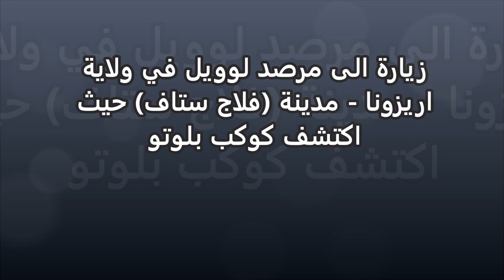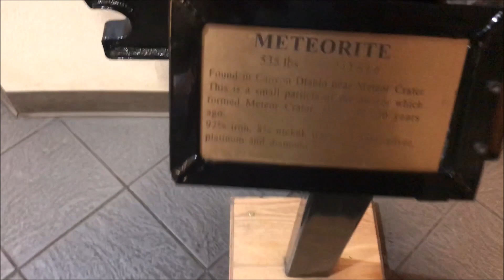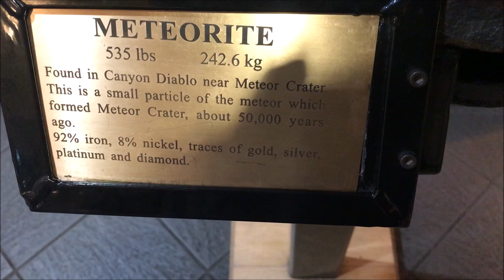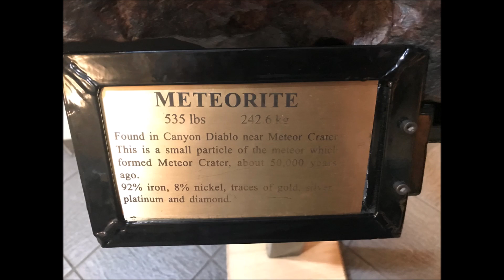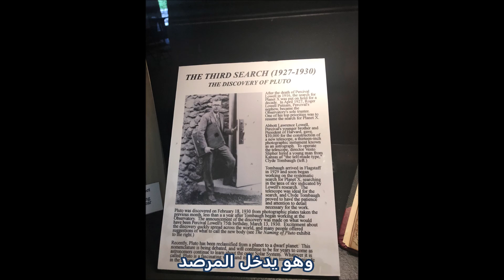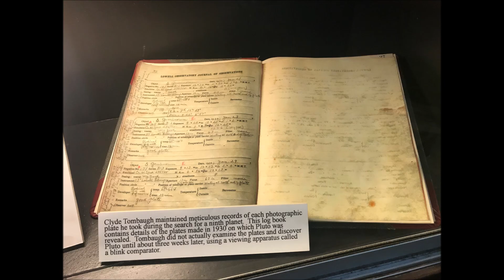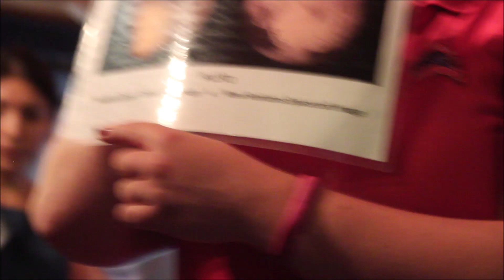زيارة الى مرصد لوويل في ولاية اريزونا الأمريكية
زيارة الى مرصد لوويل في ولاية اريزونا الأمريكية  حيث اكتشف كوكب بلوتو  عن طريق العالم الفلكي الأمريكي كلايد تومبو  عام 1930م

  A visit to the Lowell Observatory in the state of Arizona, USA, where the planet Pluto was discovered by the American astronomer (Clyde William Tombaugh)  in 1930